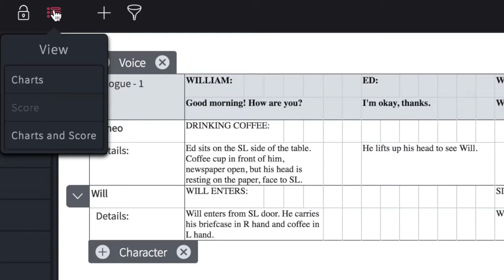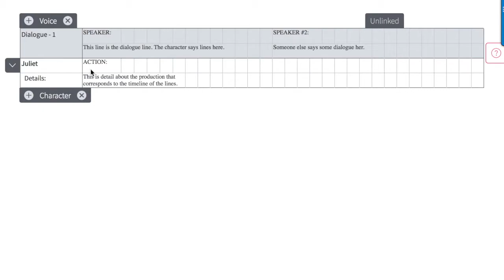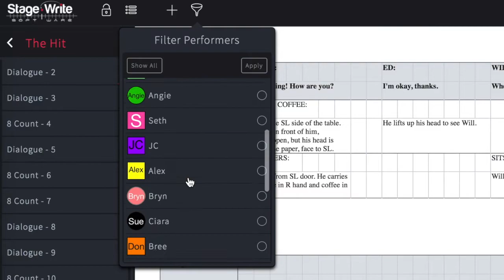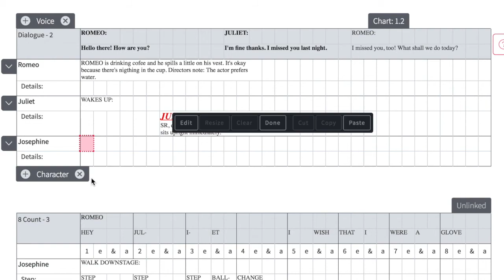Editing Staging Score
Stage Write: Editing using The Staging Score with Stage Write Software - tutorial